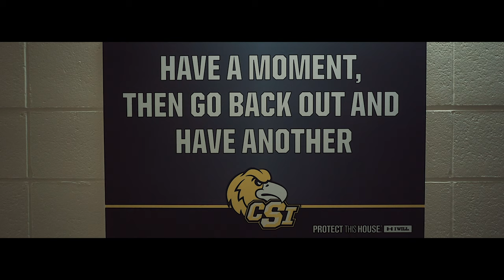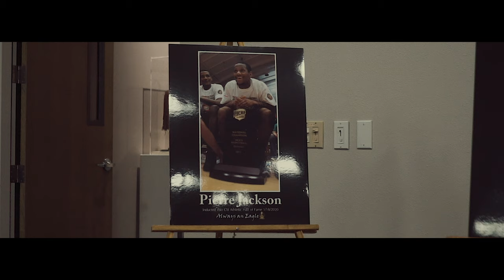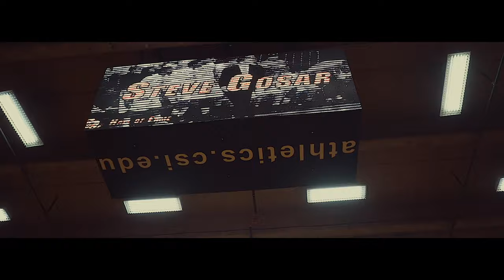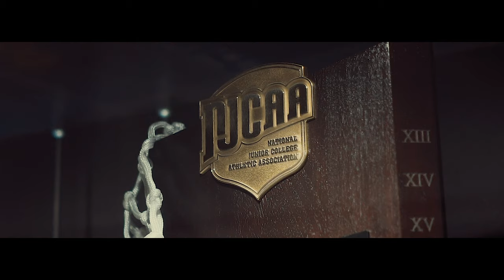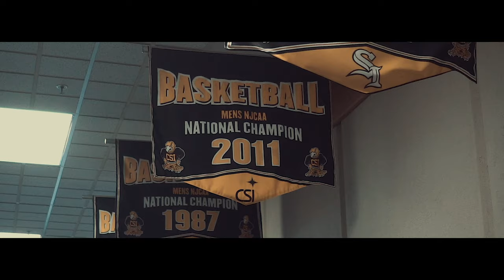a ''Pierre Jackson Induction into CSI Hall Of Fame'' film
for all of our exclusive videos.